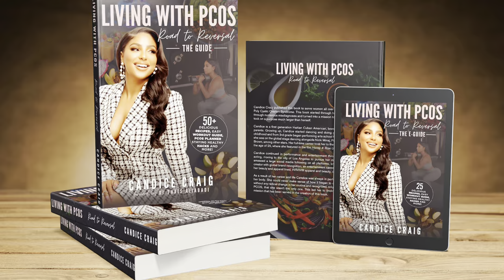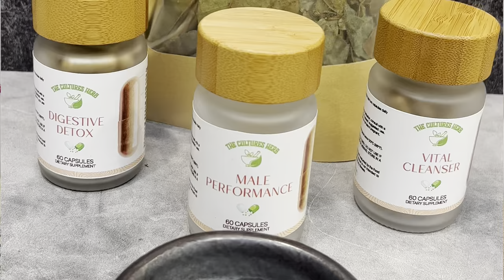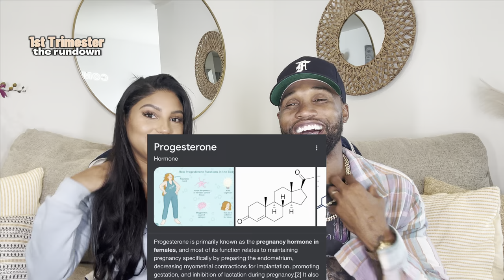PREGNANCY UPDATE !!! (STORY TIME)